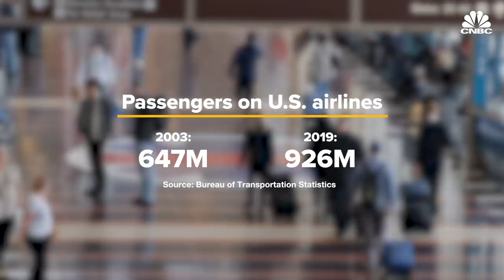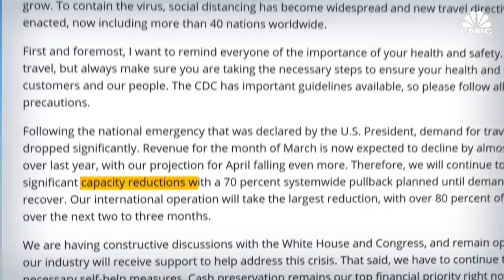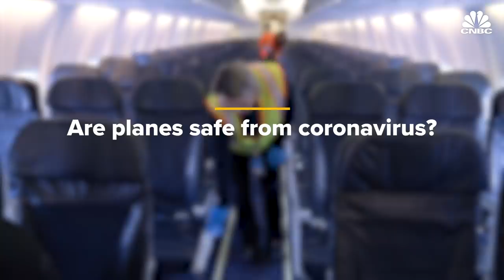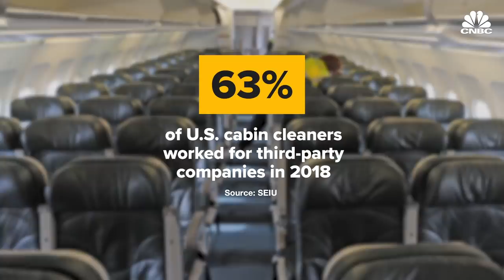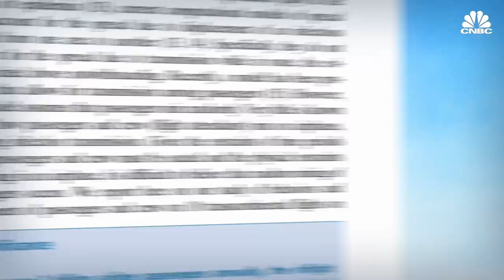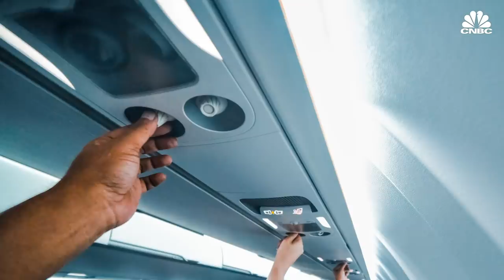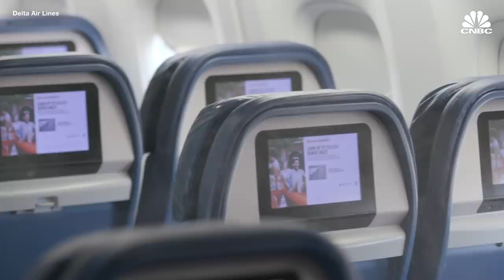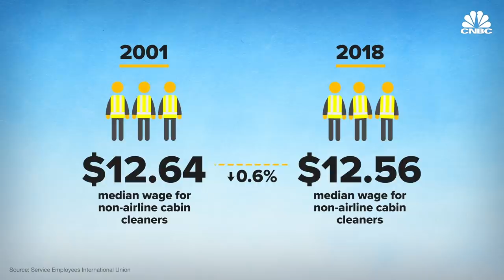Can Airlines Recover From Coronavirus?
Health officials say air travel is causing viruses and bacteria to spread around the world faster than ever before. Airlines, at the center of the coronavirus epidemic, have come under intense scrutiny for the safety and cleanliness of their cabins. To combat the pandemic carriers have imposed new safety regulations and are using enhanced cleaning techniques inside their plane cabins, but is it enough?